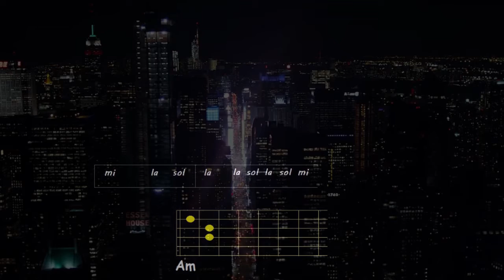Prélude 01 en Sol - Léa Castelluci - 2021 10 28